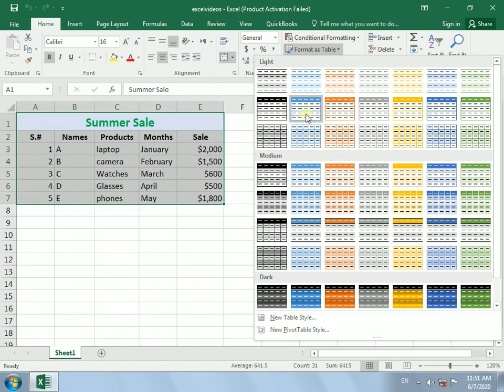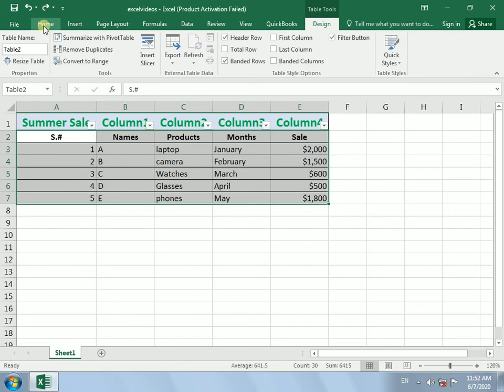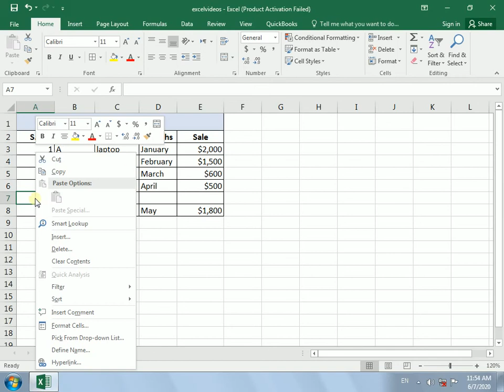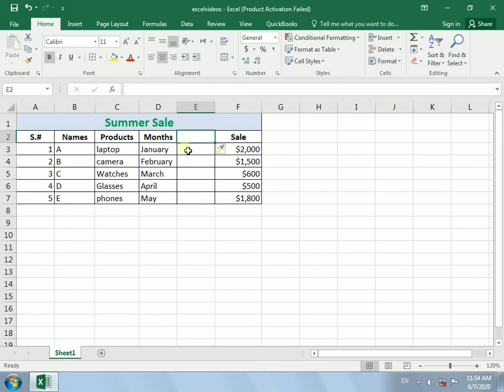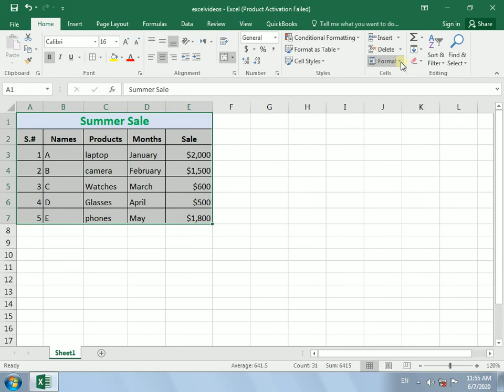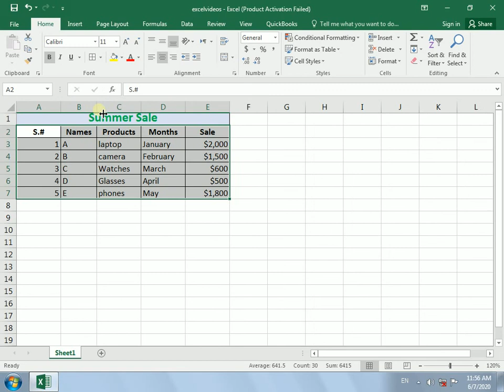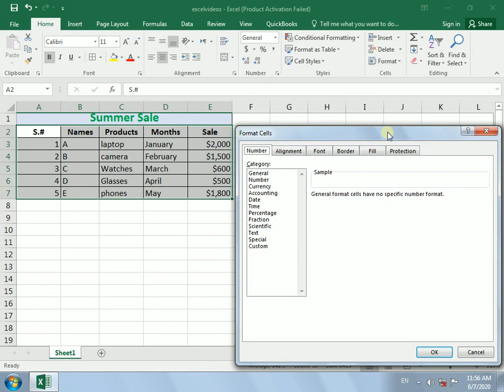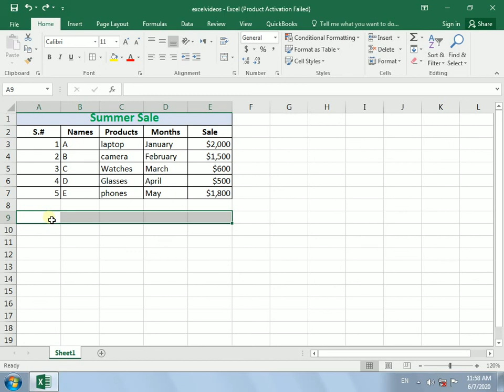MS Excel Basic Formatting || Table Creation and Formatting (Part-2), Video # 03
MS Excel Basic Formatting (Part-2).Dear viewers in this video you will learn some basic formatting in MS Excel, like table creation, inserting rows and columns and deleting rows and columns. Also text and numeric data formatting.

1) This video has no negative impact on the original works (it would actually be positive for them)
2)This video is also for Teaching purposes.